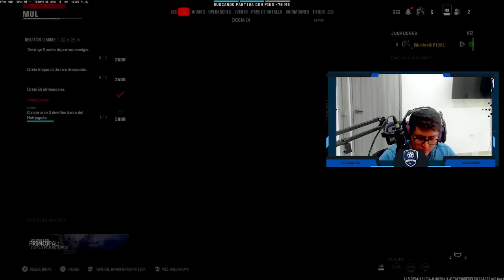🔴PARTIDAZA en Nuketown | Buscando victorias importantes